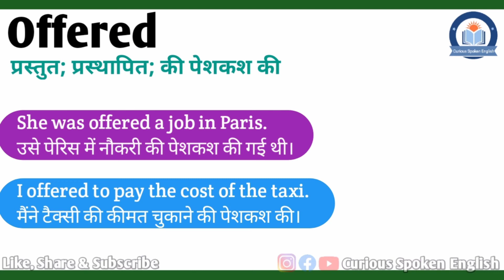Offered meaning in Hindi | Offered ka matlab Hindi mein | English Vocabulary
इस वीडियो में आप Offered का हिंदी में मतलब समझेंगे और साथ में Offered का pronunciation भी सीखेंगें यानि की आप Offered के अर्थ के साथ साथ ये भी सीखेंगें की Offered को कैसे बोले या Offered को बोलने का सही तरीका क्या है |